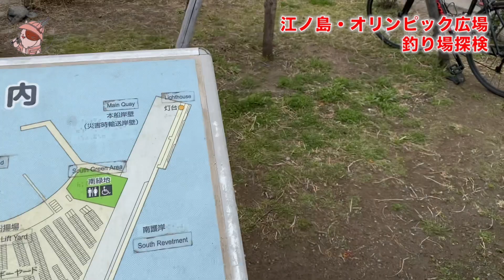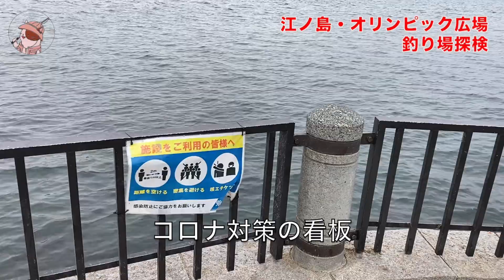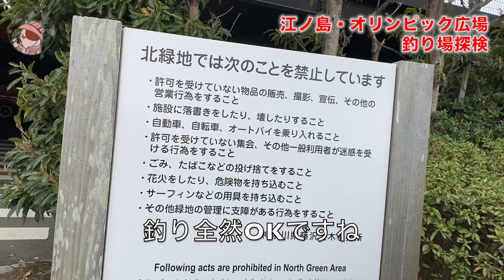江ノ島・オリンピック広場（北緑地広場）釣り場探検｜駐車場・トイレ完備